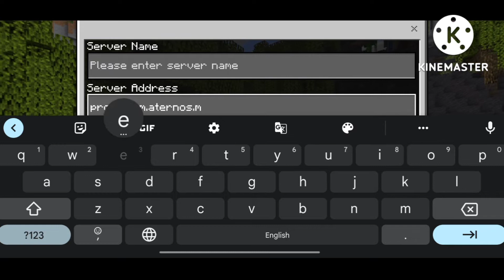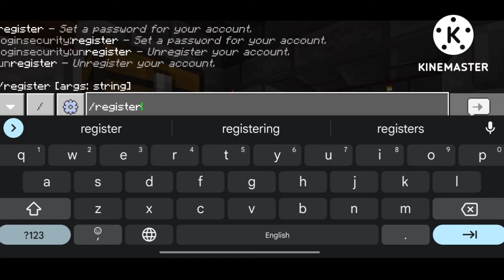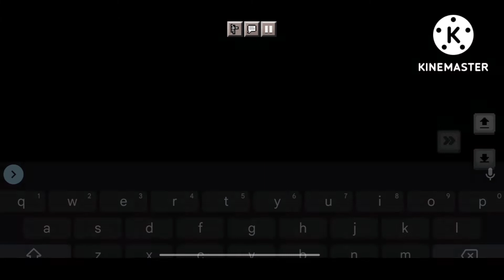Minecraft 1.19 Download Link 🥰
PS SMP 👇👇👇

ip - proshivam.aternos.me
port - 56589